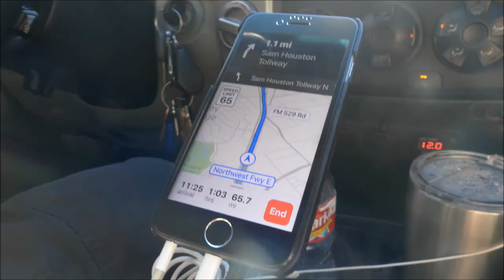Dark Forest Chronicles~4X4 Camping Trailer